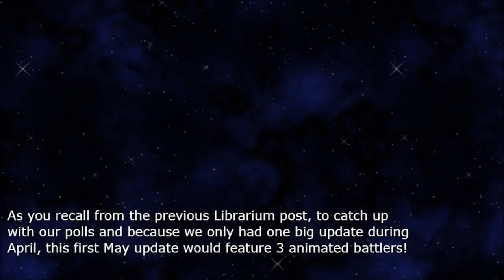Ækashics Librarium - RTP Alter XI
Ækashics is creating unique battlers for RPG Maker MV, a wonderful piece of software to help you make that role playing game of your dreams. You can find out more about RPG Maker MV

Ækashics has some more (moé) battlers this time around! Let's see what they are!